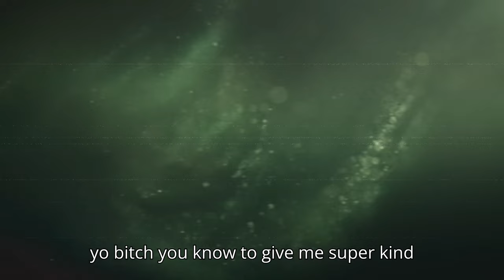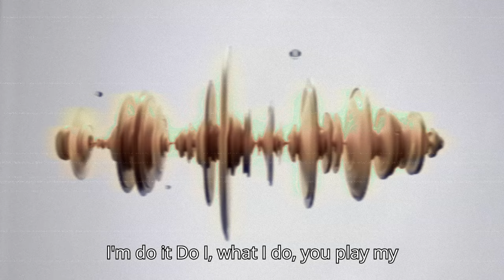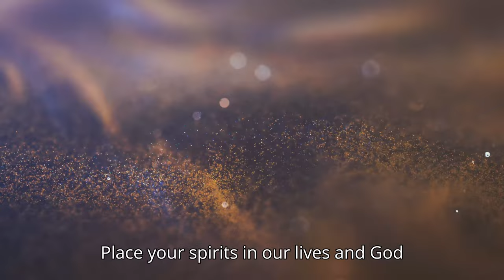Yaknoxrin - New sakk (prod monzo)